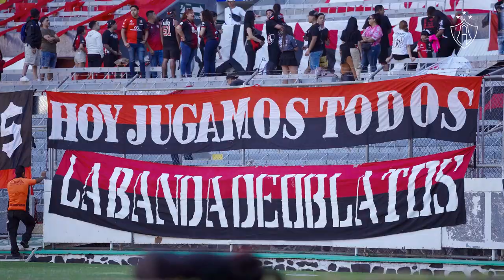¡Entrenamiento Rojinegro en El Jalisco! ❤️🖤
No había mejor manera de comenzar el camino hacia la Fase Final que en El Monumental, acompañados de La Fiel Rojinegra 🦊... ¡Hoy vamos juntos, con ilusión y ConElCor4zón! ❤️🖤